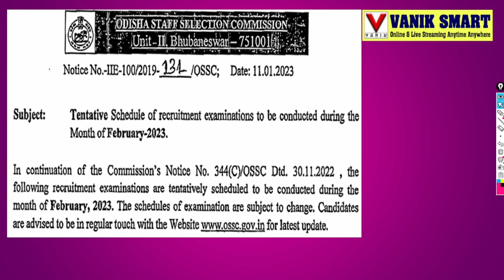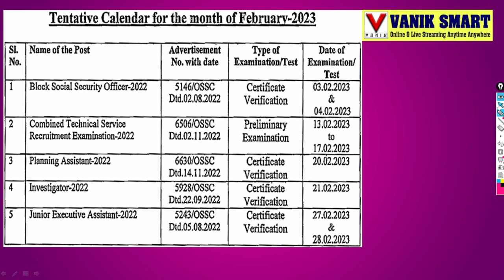TENTATIV SCHEDULE OF RECRUIMENT EXAMINATIONS OSSC